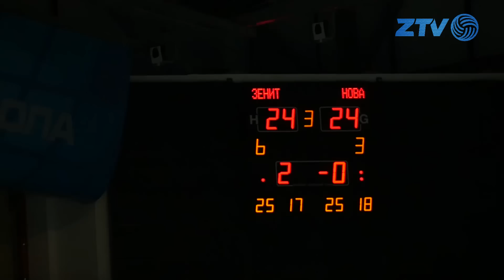Победный дебют Александра Бутько! "Зенит-Казань" вновь обыграл "НОВУ"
Суровый календарь нынешнего розыгрыша мужской Суперлиги вовсе не предполагает перерыва между кругами. Поэтому всего лишь 4 дня разделило матчи казанского «Зенит» и новокуйбышевской «НОВЫ». Главным же событием в этот вечер, безусловно, стал дебют новоиспеченного связующего Зенита Александра Бутько, который впервые с декабря появился на площадке в официальном матче, при этом сменив не только клуб, но и номер, кроссовки и даже имидж